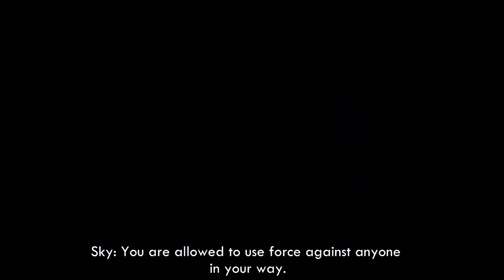S4 League - A Turret Journey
Well this is the first video ive ever created and one that is based on the Summer 2012 Design Event Theme of Obscure weapons.
I find turret particularly hard to use but the experience of using it was interesting.
This was also my first time editing videos so im not sure if i did a good job.
Constructive criticism is always welcome and any tips for improvement.
-Song names at the end of the video